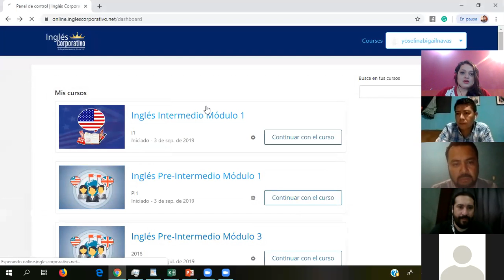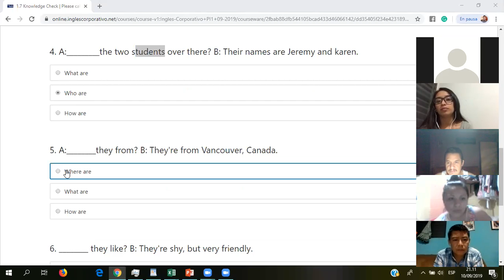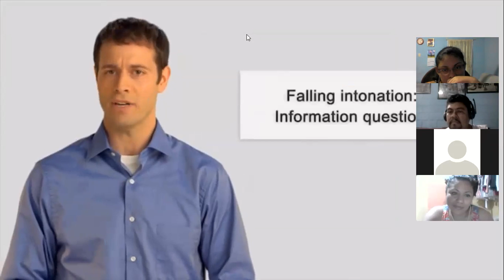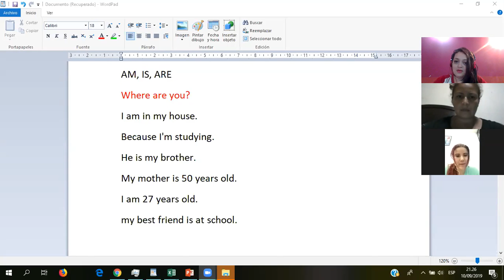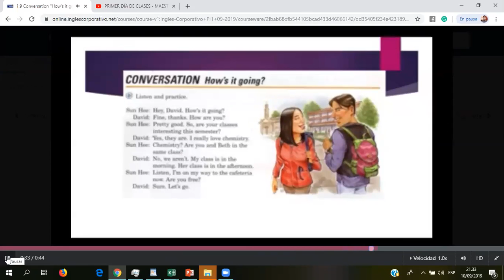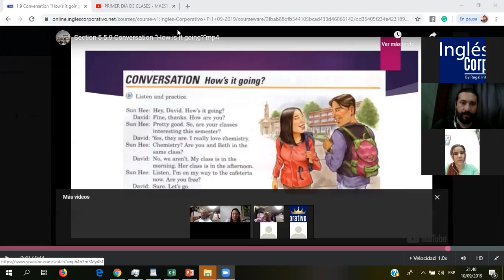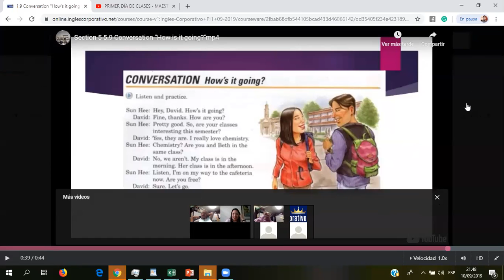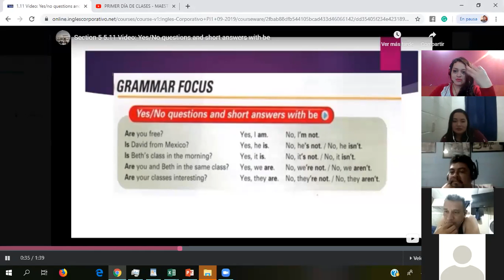Ingles Corporativo- yes/ no questions